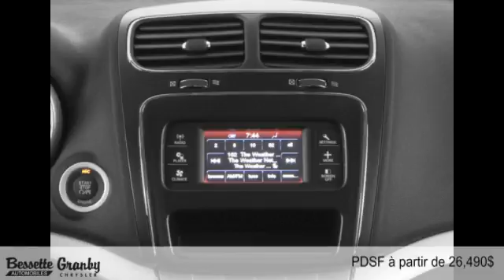Dodge Journey 2015 à Granby et Cowansville (près de Saint-Jean-sur-Richelieu)